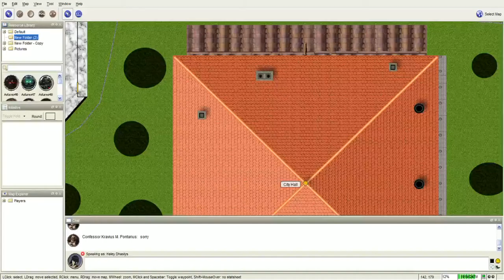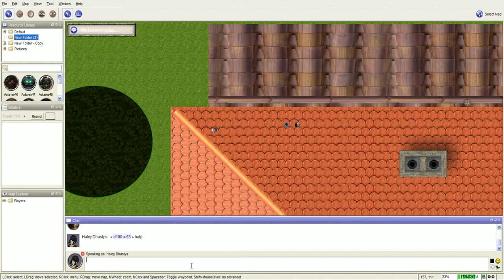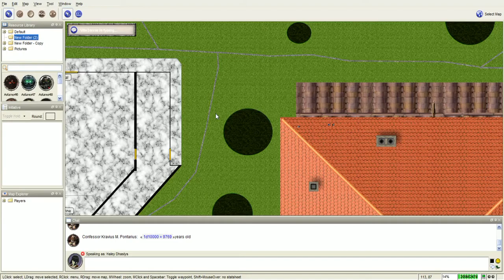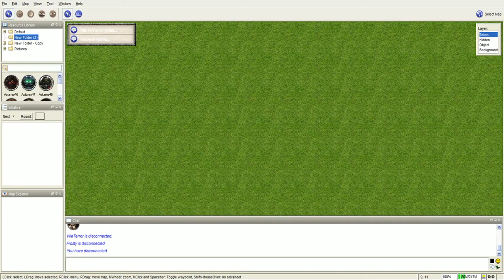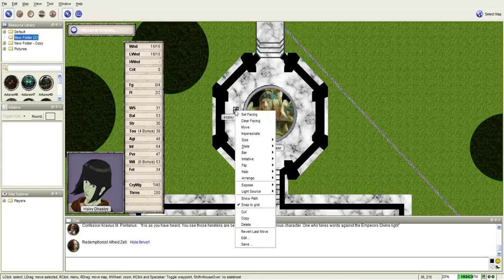Dark Heresy: Felonies of Faith: Path to Ascension Session 4 Part 2